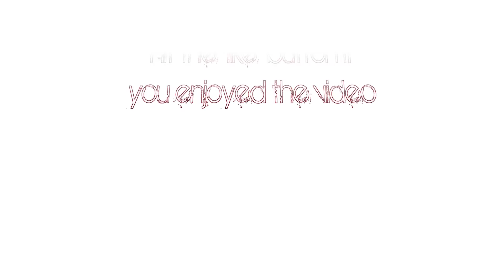BFBC2-Fun with Explosives